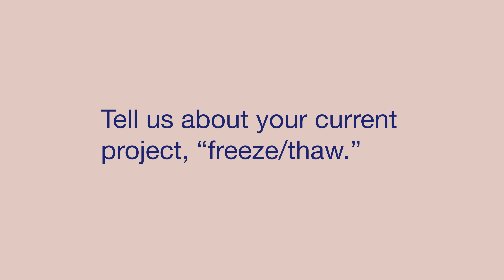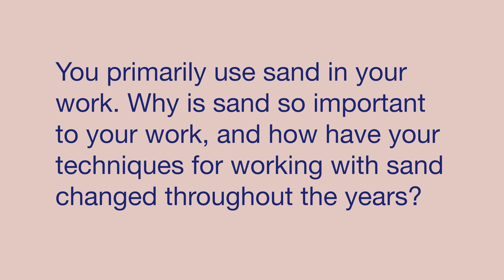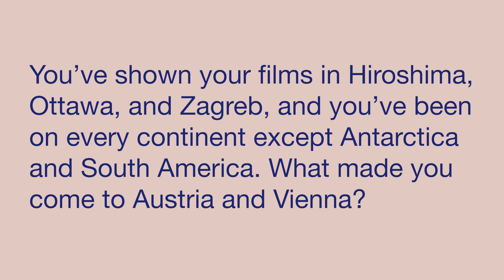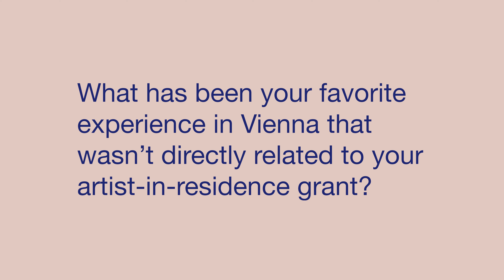Interview with Corrie Francis Parks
Corrie Francis Parks, a 2022–23 US Fulbright scholar who received the Fulbright-Q21/MuseumsQuartier Artist-in-Residence grant, recently opened an installation showcasing the work she had done as part of her Fulbright project. Following the opening, we sat down with Corrie to do a short interview. We'd also like to thank our partners at the @MuseumsQuartierWien for hosting Corrie.

00:00 Summary of Corrie's thoughts on her time in Austria
00:23 Introduction to Corrie's installation
00:39 Tell us about your current project, "freeze/thaw."
02:48 What emotions are you trying to evoke in your audience with this project?
04:29 Why is sand so important to your work?
06:11 What made you come to Austria and Vienna?
07:08 What has been your favorite experience in vienna that wasn't directly related to your artist-in-residence grant?
08:20 Final date of the installation
*Learn more about Fulbright Austria*
Fulbright Austria homepage: